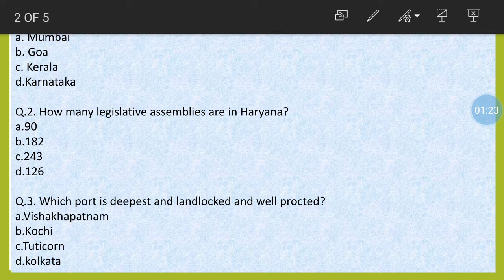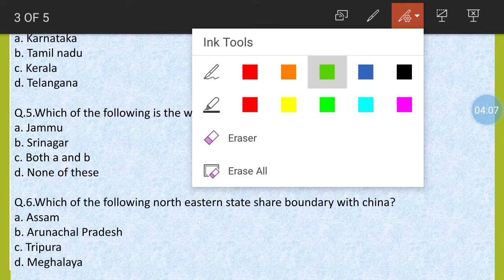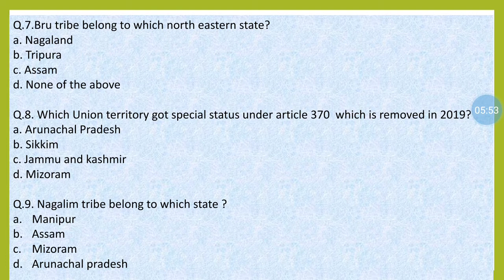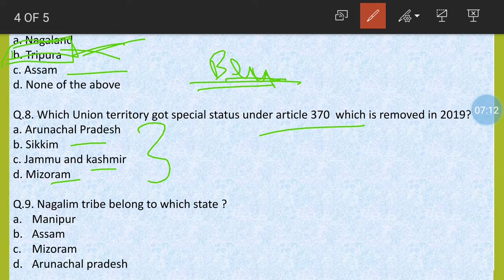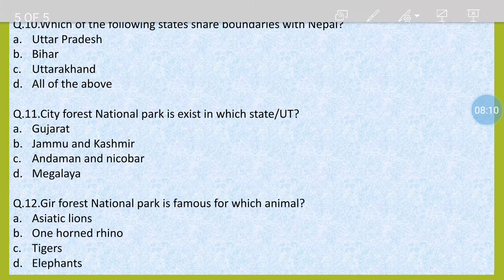Revise states and union territories|Part 3 static gk l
Revise your static gk in  the form of Mcqs